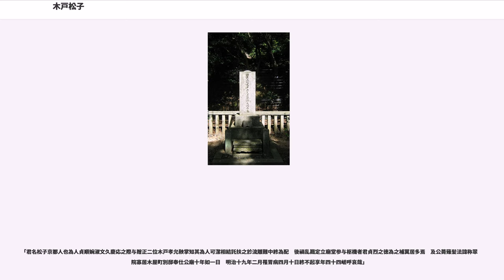木戸松子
木戸 松子（きど まつこ、天保14年10月1日（1843年11月22日） - 明治19年（1886年）4月10日）は、幕末から明治時代初期にかけての女性。京都三本木（現、京都市上京区三本木通）の芸妓幾松（いくまつ）として知られる、幕末の維新三傑・桂小五郎（後の木戸孝允）の恋人。明治維新後、正妻となり「木戸松子」となる。幼少時の名は斗（ます）、もしくは計（かず）、号は翠香院（すいこういん）。

木戸松子の生い立ち、幼少期、芸妓時代に関しては諸説ある。

父は若狭小浜藩士・木崎（生咲）市兵衛（きざき　いちべえ）、母は三方郡神子浦の医師・細川益庵（太仲）（ほそかわ　えきあん）の娘・末子（すみ）。
兄弟姉妹に関する記述は、
など諸説があるが、『木戸侯爵家資料』によると男4人（清祐、由次郎、才三郎、政次郎）女3人（遠、松子、信）となっている。

父・木崎市兵衛は、若狭小浜藩主・酒井忠義に仕える。元来弓師の浅沼忠左衛門の次男であったが、木崎家の養子となった。町奉行の祐筆であったが、藩内の事件から罪を引き閉門を申しつけられる。その後、妻子を残し京都へ出奔。母・末子は子供を連れ実家の細川家に戻ったため、神子浦で幼少期計約5年間を過ごす。

その後、嘉永4年（1851年）あるいは同5年（1852年）、若狭小浜から上洛する。これにも、
という諸説がある。

その後の父の消息にも、
との説があるが、『木戸日記』『木戸孝允関係文書』には市兵衛とはっきり名前が記述されているので、父市兵衛は死亡しておらず家族と暮らした説が有力とされる。『木戸日記』によると明治7年（1874年）6月から京都土手町別邸に留守居役として父、母、弟、その姉（弟の姉となっているので松子の妹信の事）等が暮らしている。

一条家諸大夫の次男・難波常二郎（恒次郎）の養女となる。難波の妻は元々三本木の芸妓であり、初代「幾松」を名乗っていた。

安政3年（1856年）、14歳で三本木「吉田屋」から舞妓に出た。美しく利発で、芸事にも秀でた計は二代目「幾松」を襲名することとなり、瞬く間に有名な芸妓へと成長していった。幾松は笛と踊りを得意としたと伝えられる。

幾松の在籍した置屋は「瀧中」といい、維新後に「瀧中」は木戸所有となっている。土手町留守居役の木崎家は、月々木戸より送金される6両と三本木からの家賃収入でやりくりをしている。彼女の養父であった難波常二郎は、三本木別邸「瀧中」に住み、主に木屋町別邸のやりくりを任されており、その他京都での木戸の周りの様々な雑用を引き受けている。

幕末当時「瀧中」には幾松の妹芸妓・玉松と見習いのおもくがいたが、それぞれに維新後、河瀬秀治・佐畑信之と結婚し、仲人をしたのも孝允のようで、以後、木戸家とは親しく付き合っていた。

桂小五郎と出会った当時の幾松は、山科の豪家が大層贔屓にしていた。桂がこれに張り合い、互いに自分だけのものにしようと随分お金を使ったが、最後は伊藤博文が刀で脅し幾松は桂のものになったと、『松菊木戸公逸話』の中で、児玉愛二郎は語っている。以後、桂が命の危険に晒されていた最も困難な時代に彼を庇護し、必死に支えつづけた。

元治元年（1864年）6月、池田屋事件が起こる。続いて起こる禁門の変以降、長州藩が朝敵とされ、桂は幕府に追われる身となる。二条大橋周辺に乞食の姿となって隠れ潜んでいた桂に、幾松はよく握り飯を持っていったと言う逸話はその頃の事であると考えられる。但し、実際に潜んでいたのは5日ばかりと伝えられる。また、新撰組局長・近藤勇に連行され、桂の居場所を聞かれたこともあったと伝えられている。

桂は、その元治元年（1864年）8月から慶応元年（1865年）4月にかけての間、商人・廣戸家の援助を受けながら出石に潜伏する。名前を廣江孝助と変え、ある時は荒物屋主人、ある時は寺男となり、転々と名所を変えながら潜伏し続けた。この潜伏中、幾松がある会津人に侵されかけたことがあり、その際三味線を折って投げつけ対馬藩邸に助けを求めたという伊藤博文の直話が残っている。

桂が逃れた後、幾松は長府藩士・奥善五六郎と、京師東山の割烹店の主・曙久斎の三名で対馬藩濱屋敷に匿われていたが、次第に幕府の探索が厳しくなってきたため、対馬藩士多田荘蔵が大坂より馬関へと逃した。出石ではなく馬関へと向かわせたのは、幾松の身の危険を案じての事と思われる。

その後、出石潜伏中の...